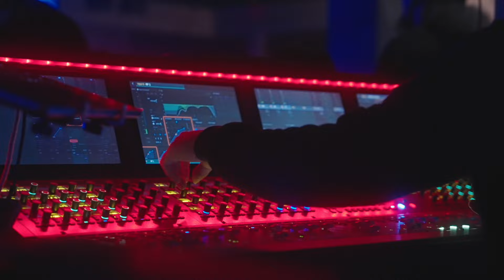UceShxt Performance | Day in the Life | Onenesian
Inside look of @uceshxt and their performance at the Onenesian concert in Hawaii.